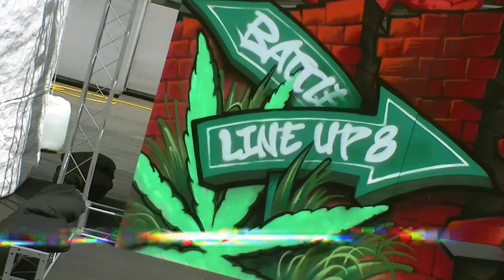DANZEL vs JEMINㅣWAACKING SEMI-FINAL - 1 ㅣ2023 LINE UP SEASON 8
DANZEL vs JEMINㅣWAACKING SEMI-FINAL ㅣ2023 LINE UP SEASON 8

00:00 INTRO:HAMONG FILM
00:16 DULOCK
01:22 JEMIN @jeminofficial
02:26 DANZEL @danzelo2
03:28 JEMIN @jeminofficial
04:37 DANZEL @danzelo2

💎HIPHOP
🎧DJ
•5000
👑JUDGE
•LINK(🇺🇸) •YOKOI(🇯🇵) •RHYTHMGATE(🇰🇷)
♟BATTLEGUEST

💎POPPING
🎧DJ
•JAYGEE
👑JUDGE
•MR.WIGGLES(🇺🇸) •POPPIN J(🇰🇷) •HOZIN(🇰🇷)
♟BATTLEGUEST

💎WAACKING
🎧DJ
•WIZZARD
👑JUDGE
•PRINCESS LOCKEROOO(🇺🇸) •CHRISSY(🇹🇼) •SOUL K(🇰🇷)
♟BATTLEGUEST

💎OPEN STYLE
🎧DJ
•LOCKFLY
👑JUDGE
•YOSHIE(🇯🇵) •LOCKER HWA(🇰🇷) •HOZIN(🇰🇷) •RAN(🇰🇷)
♟BATTLEGUEST
•YELLOW D(🇰🇷)

🎤MC
•DU LOCK

⚠️SHOWCASE
•COSMIC D-FLO
•BREAK AMBITION

📸FILM
•HAMONG FILM
•YUNNY

✏️날짜 Date
6/9 금요일(FRI) – 힙합, 왁킹, 팝핑 예선 ~ 본선 16강
6/10 토요일(SAT) – 오픈스타일 예선 ~ 16강, 전체장르 8강
6/11 일요일(SUN) – 쇼케이스, 전체장르 4강, 결승

📍위치
38, Munhwajeondang-ro, Dong-gu, Gwangju, Republic of Korea

문의전화
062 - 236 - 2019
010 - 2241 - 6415